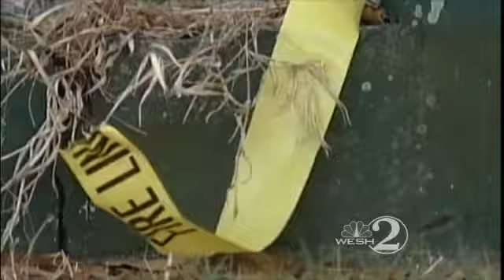Teacher Faces Trial In Husband's 1988 Death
A woman faces trial more than 20 years after her husband's death.